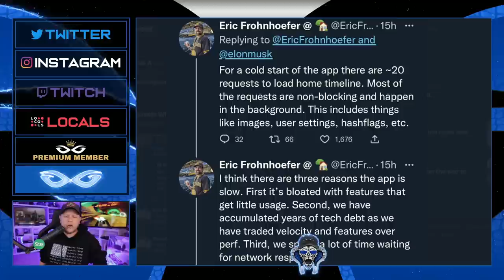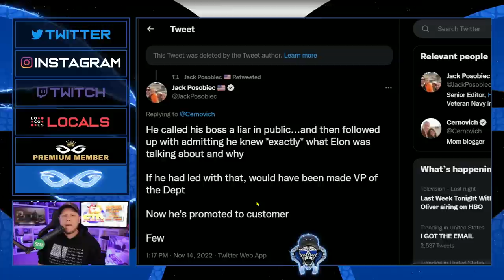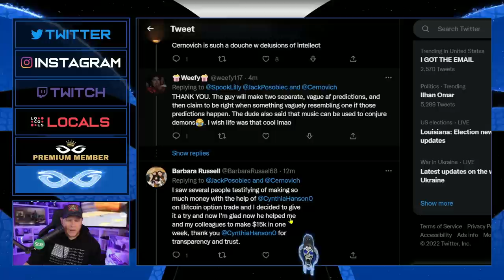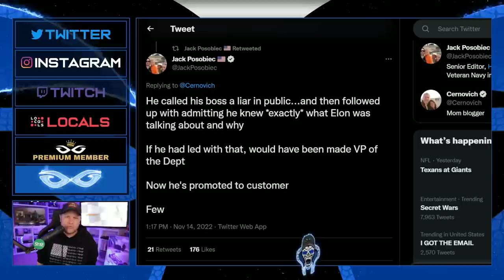Elon Musk FIRES Twitter Employee in Front of 115 Million People!